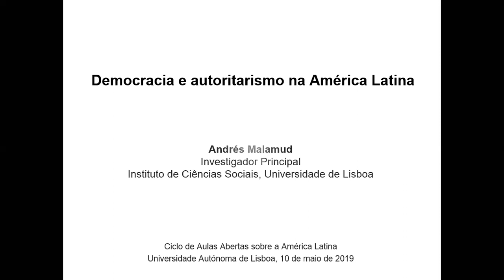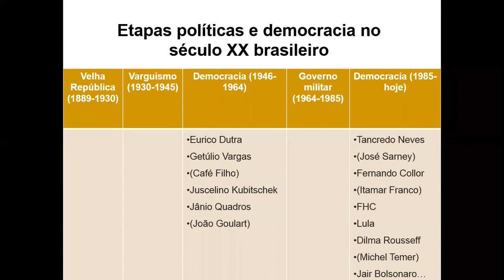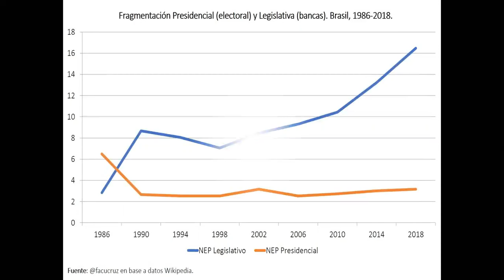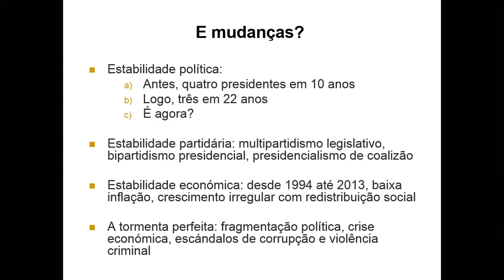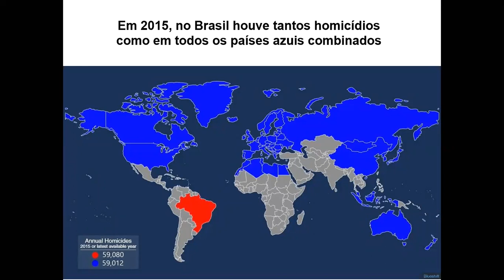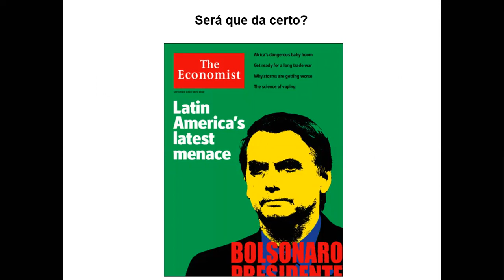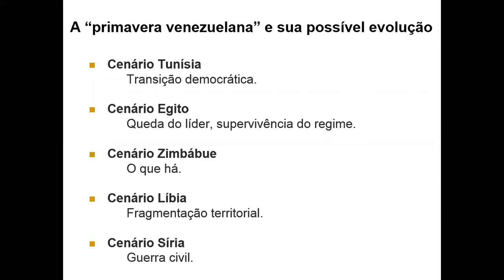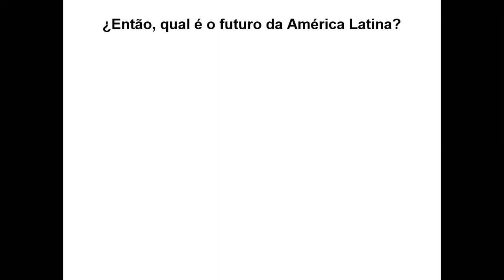Ciclo de Conferências e Aulas Abertas Online "América Latina" | Andrés Malamud | 15 maio 2020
A conferência decorreu a 15 de maio de 2020 com o tema "Democracia e autoritarismo na América Latina " que contou com Andrés Malamud, Instituto de Ciências Sociais/UL

Organização: OBSERVARE-Observatório de Relações Exteriores Associado ao Curso de Estudos Avançados sobre a Ásia-Pacíﬁco UAL - IDN